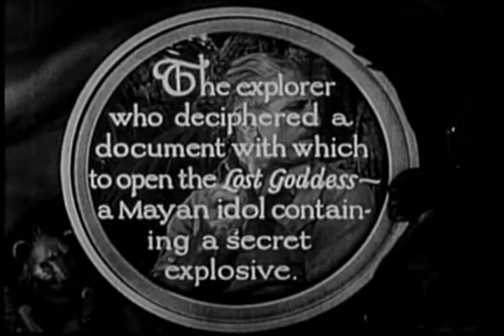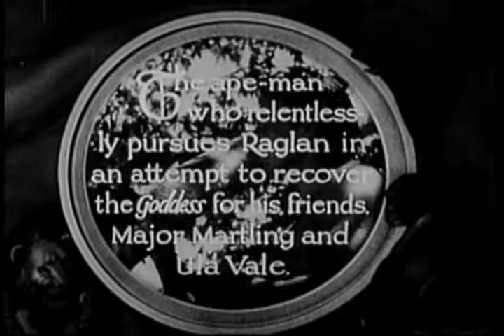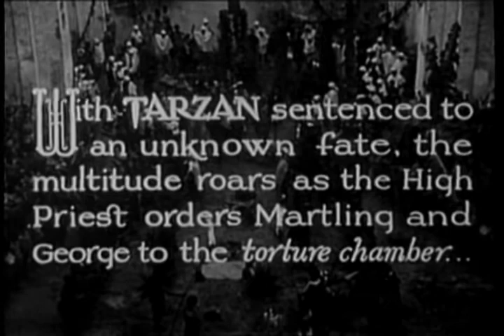Dooms Brink (1935) - The New Adventures of Tarzan